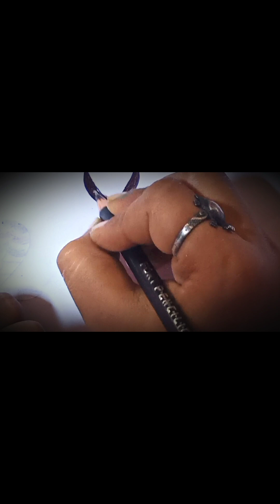How to draw a cow easy step by step